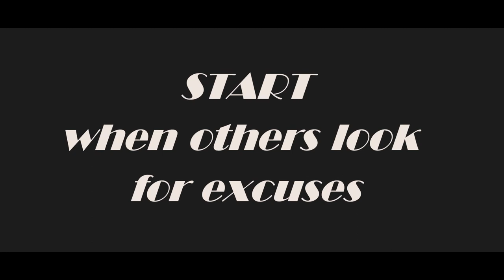Cross - Training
Hier stellt sich die Cross-Gruppe unserer Abteilung vor.